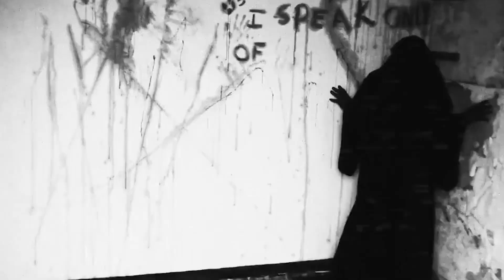MALAS NOTICIAS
Track numero 2 del proximo disco LA MAMBA NEGRA 🐍

Tengo el agrado de tener entre manos este nuevo proyecto con @alejandroocampo
Consiste en 12 temas explicitos con los ritmos de ocampo , hare un sorteo de 5 cds para los primeros que se suscriban ,compartan ,likeen y comenten,mucho amor respeto y salud para quien se lo merece 👐

Lente y edición Monkeyprod94 siganlo en Instagram